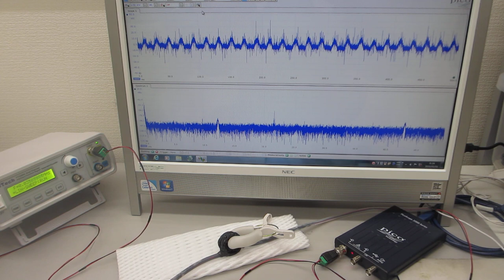低周波の共振現象と、高周波の非線形現象を発振制御する技術（超音波システム研究所）